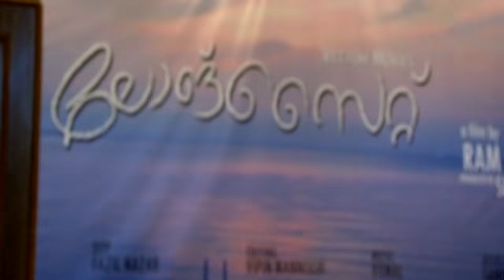"LongSight" - Film Pooja (FULL LENGTH)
Director: Ram Raj
Producer: Shyse Eappan
Banner: Vettom Movies
Cast: Maqbool Salman, Kadhal Sandhya, Lal, Narayanankutty, Nandu, Sunil Sugatha, Liyona, Shari, Kottayam Purushan, Meena Ganesh